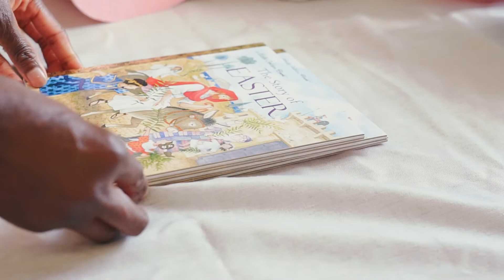Easy Easter Basket Ideas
Hello Family,

Easter is around the corner. Since my son, Daniel, is more aware of what is going on, I decided to make Easter baskets for him and his friends! Hope you enjoy!

Items Featured:
Easter Book: